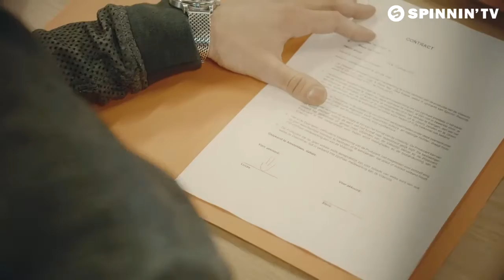Lucas Steve feat Jake Reese Calling On You Official Music Video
Jochie is te zien in deze video clip.